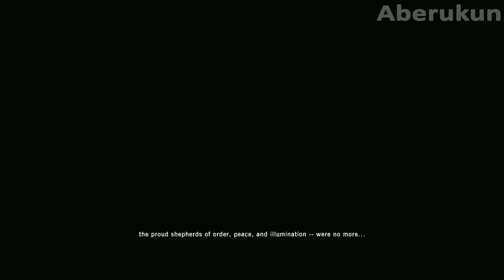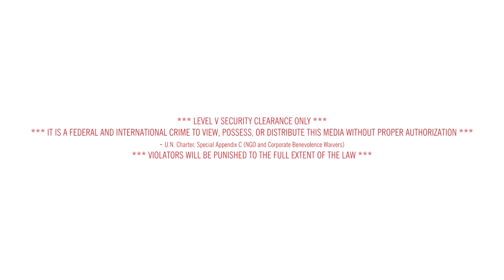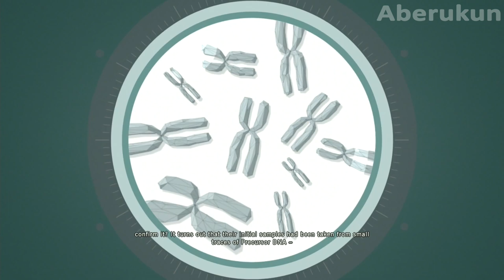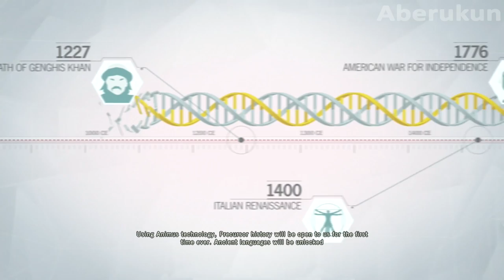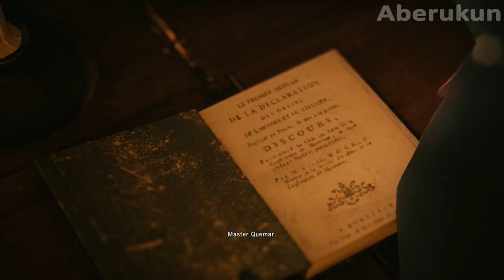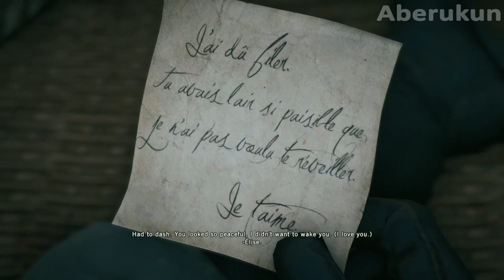PS5 Assassin's Creed: Unity - Full Game Walkthrough Longplay Playthrough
This video is recorded and edited by me. This is my FULL walkthrough of Assassin's Creed Unity for PS4 played on PS5 console. Game is also available on  Xbox and PC. My full playthrough will enclude all story missions and ending.
Paris, 1789. The French Revolution turns a once-magnificent city into a place of terror and chaos. Its cobblestone streets run red with the blood of commoners who dared to rise up against the oppressive aristocracy. As the nation tears itself apart, a young man named Arno will embark on an extraordinary journey to expose the true powers behind the Revolution. His pursuit will throw him into the middle of a ruthless struggle for the fate of a nation, and transform him into a true Master Assassin.
Introducing Assassin's Creed Unity, the next-gen evolution of the blockbuster franchise powered by an all-new game engine. From the storming of the Bastille to the execution of King Louis XVI, experience the French Revolution as never before, and help the people of France carve an entirely new destiny.
Prologue 00:00
Memories of Versaiies 00:10:12
The Estates General 20:18
High Society 30:08
Imprisoned 41:13
Rebirth 57:23
Graduation 1:16:58
Confession 1:29:24
Server Bridge: Fin De Siecle 1:37:24
The Kingdom of Beggars 1:50:34
Le Roi Est Mort 2:06:24
The Silversmith 2:32:24
La Halle Aux Bles 2:47:04
The Prophet 2:54:04
The Jacobin Club 3:12:14
Templar Ambush 3:29:39
A Cautious Alliance 3:38:44
Meeting With Mirabeau 3:49:34
Confrontation 4:00:44
Server Bridge: The Resistance 4:11:29
The Kings Correspondence 4:20:59
September Massacres 4:38:09
Starving Times 4:57:39
Hoarders 5:09:54
The Escape 5:21:59
A Dinner Engagement 5:32:54
The Execution 5:48:32
Council Debriefing 6:00:34
Bottom of the Barrel 6:02:54
Rise of the Assassin 6:26:14
Server Bridge: Paris 1394 6:39:51
The Supreme Being 6:47:01
The Fall of Robespierre 7:05:21
The Temple 7:20:02